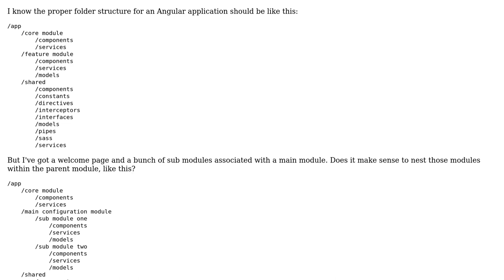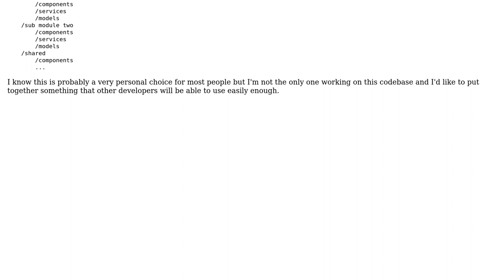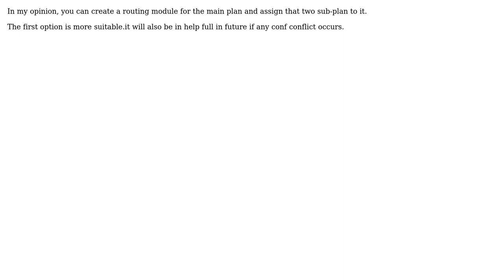Software Engineering: Angular Folder directory approach